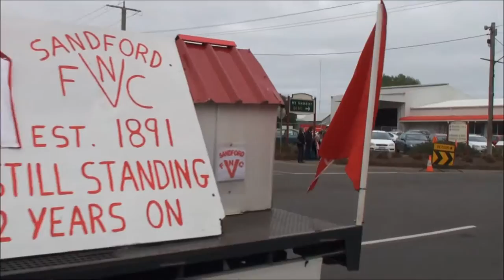Casterton Street Parade June 8, 2013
Kelpie Festival Street Parade